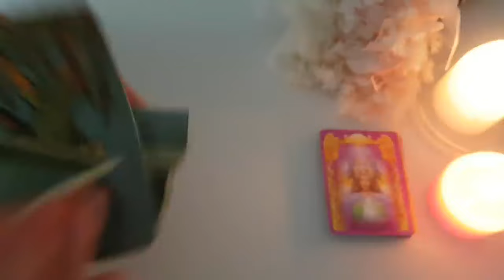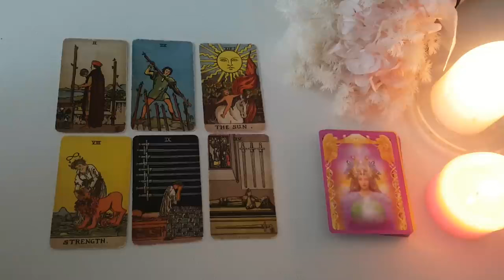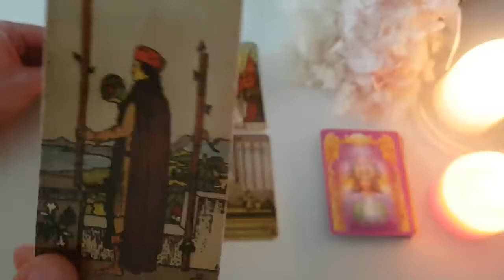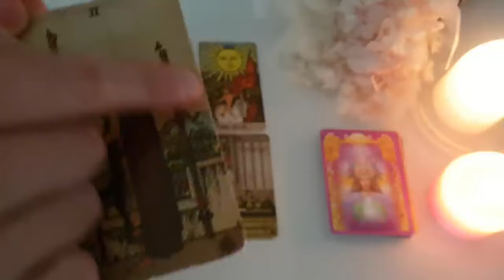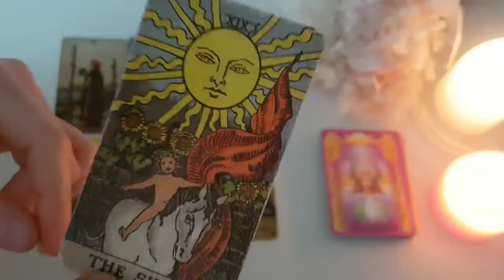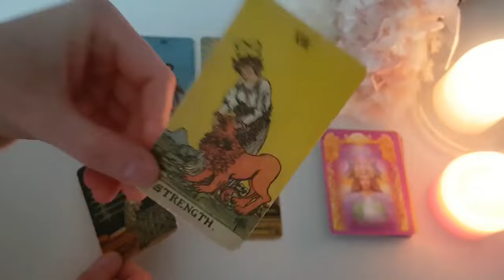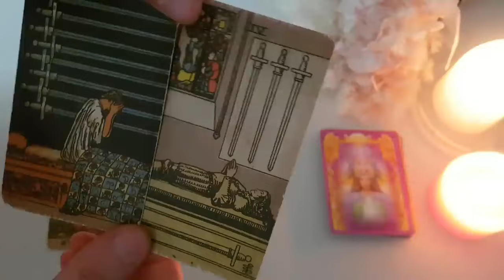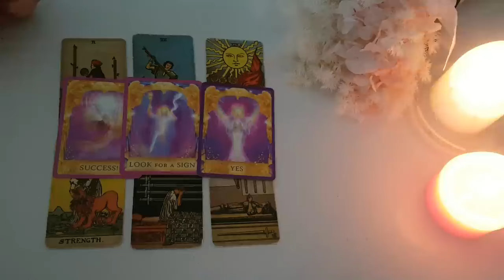VIRGO ⋆.˚🦋༘⋆ THE UNIVERSE WILL MAKE SURE YOU END UP TOGETHER! ⋆.˚🦋༘⋆ AUGUST 2024 TAROT LOVE READING